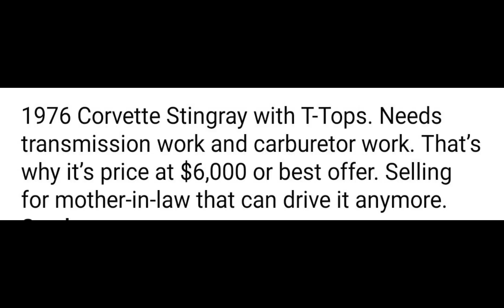FOR SALE : Corvette Stingray 😯 $6000 Located in Illinois 🇱🇷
FOR SALE : Corvette Stingray 😯 $6000 Located in Illlinois